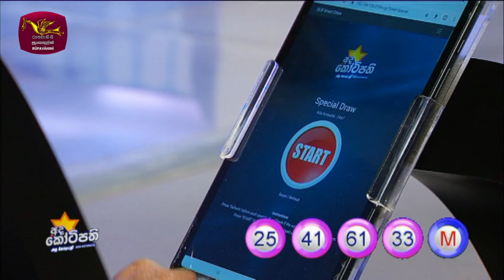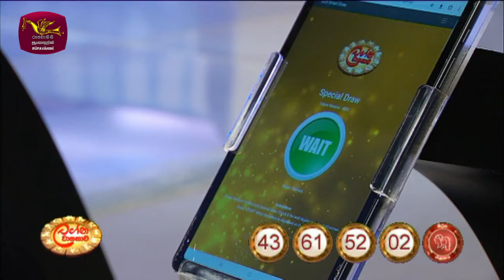2024-11-26 | DLB Lottery Show | Tamil